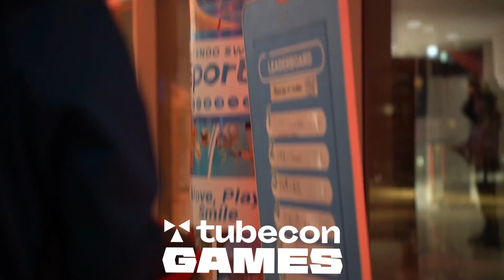Tubecon Games 2022 -kooste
Koostetta vuoden 2022 Tubeconista!

🤩 Tubeconin tarina jatkuu. Tsekkaa uusimmat tiedot tapahtumasta nettisivuilta